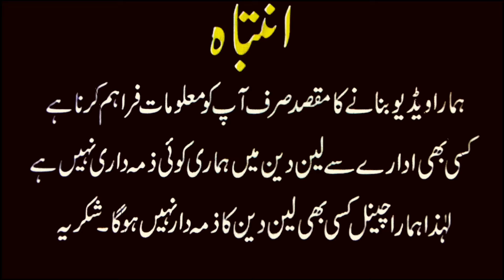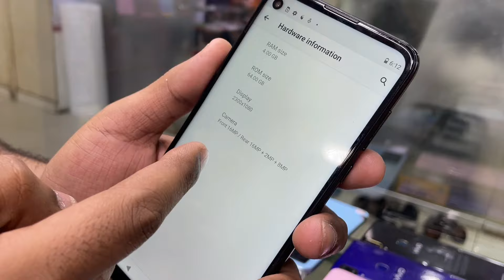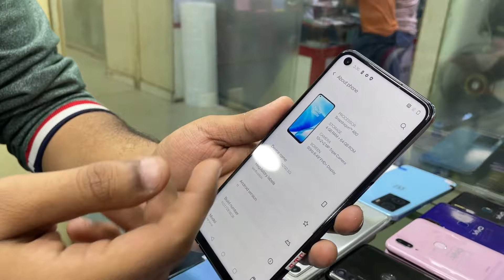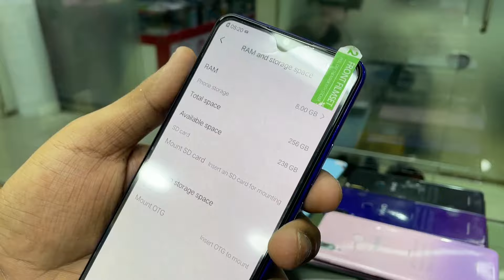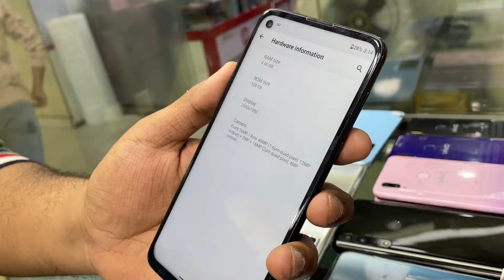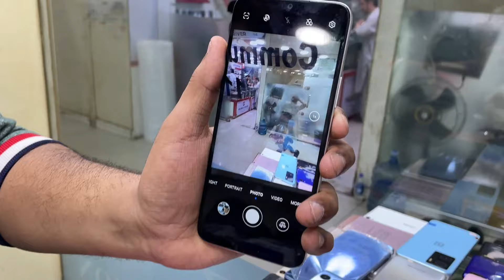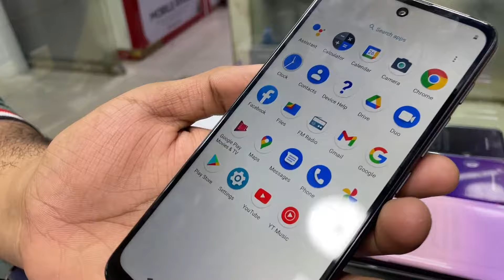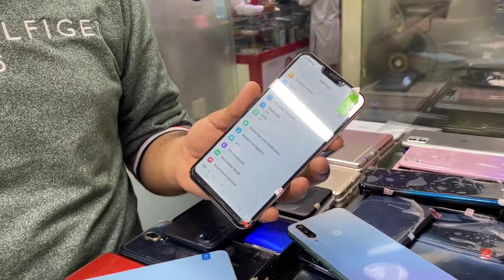Oneplus 10t,9pro,8 5g,7t,n200,n10 Y85 F11 Motorola Gpower Gstylus E22 E40 G32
Location : 1st Floor Star City Mall Saddar Karachi
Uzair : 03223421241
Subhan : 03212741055